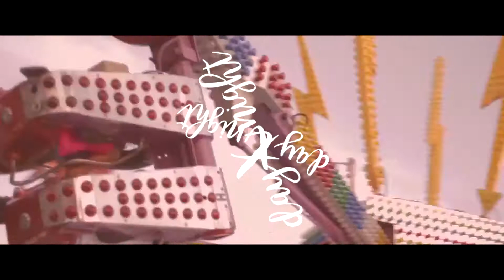Futago - Day x Night (Danielle Diaz Remix) [Official Music Video]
Futago - Day X Night (Danielle Diaz Remix)
Click the [↻ Repost] button if you like it ! :-)